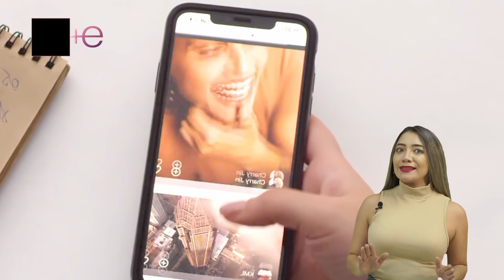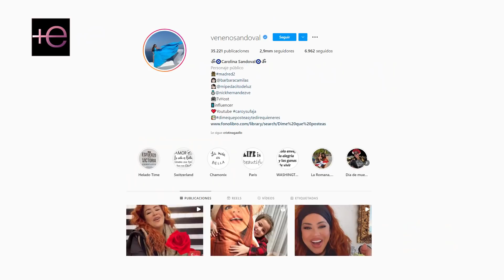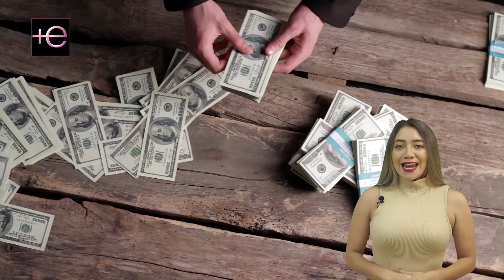⛔️Tras ser despedida de Suelta la Sopa😳, ahora así vive Carolina Sandoval😱